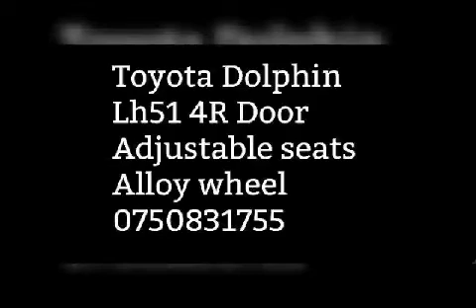For sale Toyota Shell lh51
Hiace shell 🚐
Good condition good running ❤️
New tare 4😍
New paint 😍
Adjestable seat ❤️
Dora 4😍
Hodatama thiynawa ganum karuwan pamanak katha karanna 🙂